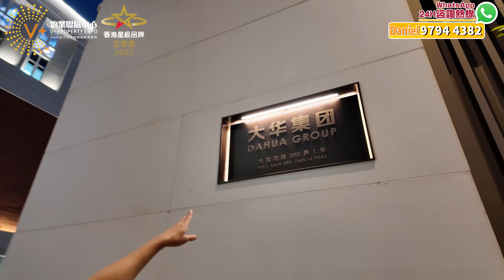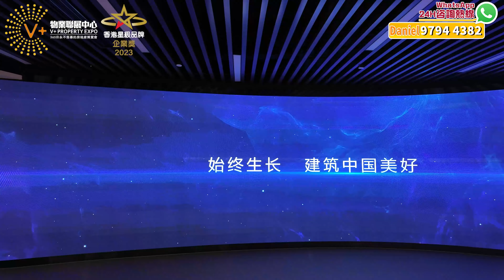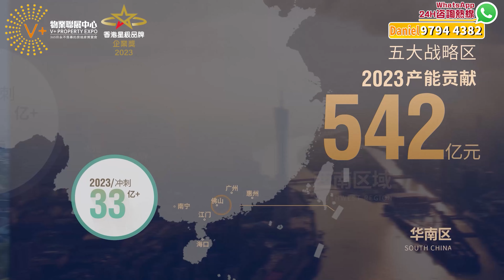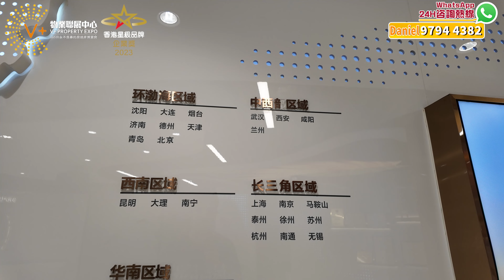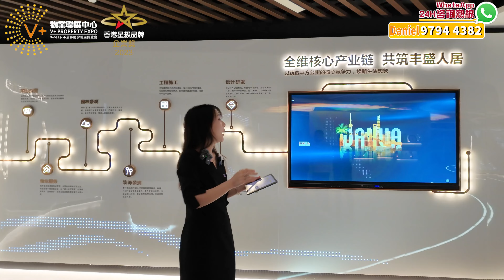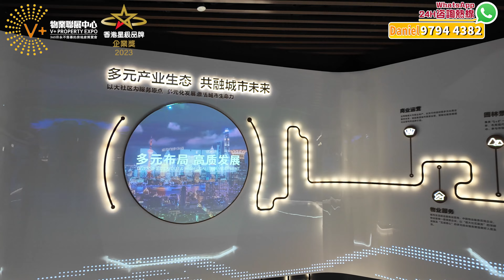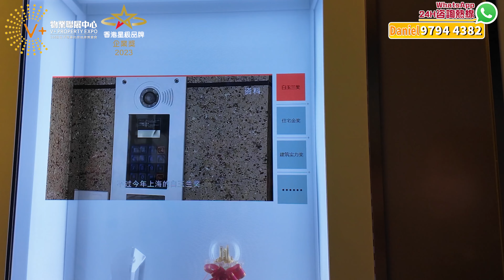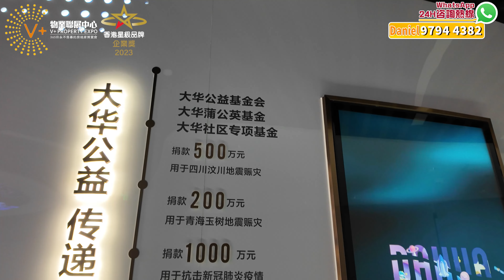大華悅庭邀請V+去上海大華總部參觀｜大華是低調有實力的上海本土發展商｜了解大華品牌發展理念及公司文化｜大灣區置業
拍攝於20240909

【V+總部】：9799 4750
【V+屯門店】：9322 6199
地址：新界屯門新合里3號滙景峰一號2705室
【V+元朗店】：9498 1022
地址：香港新界元朗青山公路99-109號元朗貿易中心11樓02室
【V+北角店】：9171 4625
地址：香港北角英皇道255號國都廣場2/F樓215號鋪
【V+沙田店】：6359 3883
地址：香港新界沙田沙田車站圍一號連城廣場7樓725號鋪
【V+旺角店】：97988720
地址：香港九龍旺角彌敦道625號雅蘭中心二期704室
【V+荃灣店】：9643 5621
地址：香港新界荃灣南豐中心商場618B
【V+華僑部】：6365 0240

【V+深圳總部】：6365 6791
地址：深圳前海青年夢工廠北區G棟3層302A
【V+珠海總部】：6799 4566
地址：珠海市高新區金玉路 199號香山中心901-903室
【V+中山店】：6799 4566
地址：中山西區港隆南路16號時代美宸17棟6卡商鋪
【V+肇慶1店】：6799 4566
地址：肇慶市鼎湖區華僑城純水岸湖岸花園10棟10卡
【V+肇慶2店】：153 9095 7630
地址：肇慶市鼎湖區鼎湖大道時代年華16棟2卡商鋪
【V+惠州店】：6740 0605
地址：惠州市惠東縣十里銀灘海逸灣三期3號樓1號地鋪